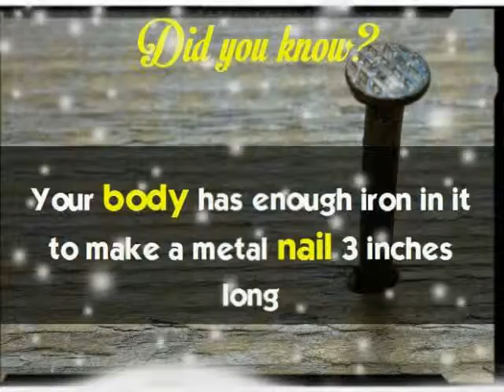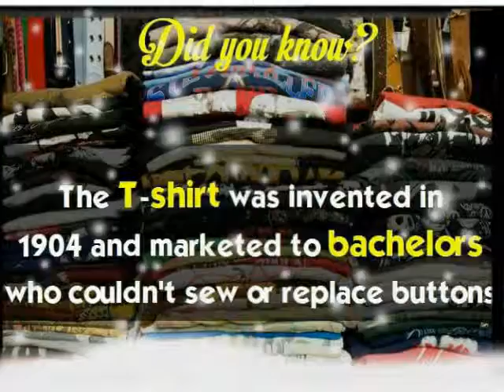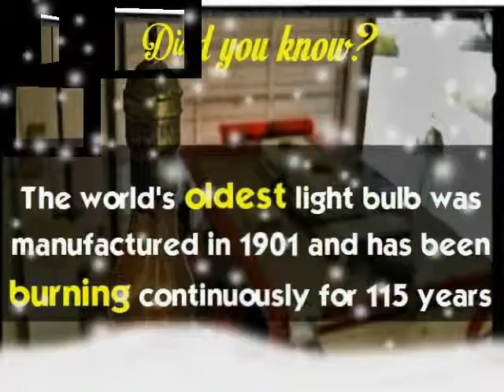Some facts from the world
Some Facts from the world you most probably dont know